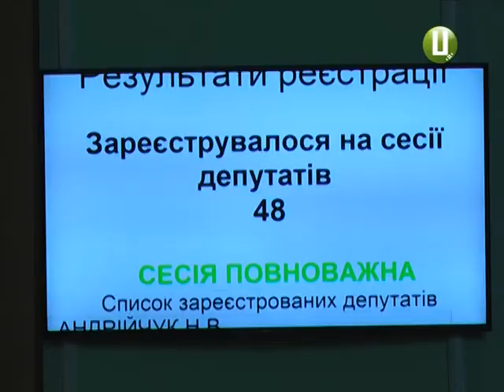Червоно-чорний прапор поряд з державним вивішуватимуть на адміністративних будівлях області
Червоно-чорний прапор поряд з державним вивішуватимуть на адміністративних будівлях Хмельниччини. Таке рішення сьогодні ухвалили депутати обласної ради . «За» проголосував 51 обранець з 57 зареєстрованих. На які дати підніматимуть стяг - ще не відомо. Щоб визначитися з їх переліком, обранці звернуться до Українського інституту національної пам’яті, повідомив голова облради Михайло Загородний. Нагадаю, 22 березня під час пленарного засідання сесії фракція «Свободи» та учасники АТО вимагали питання червоно-чорного прапора розглянути першим, а не 45, як було у порядку денному.